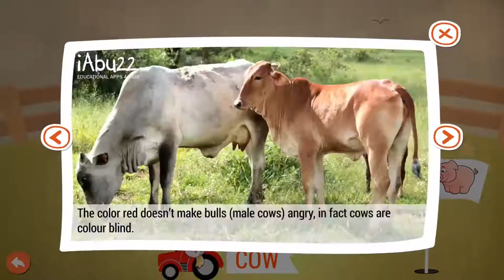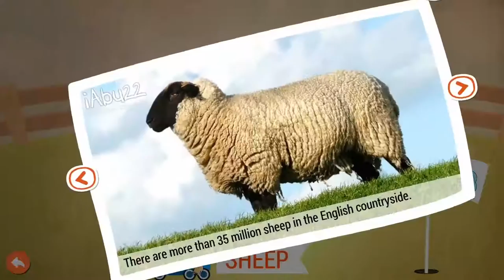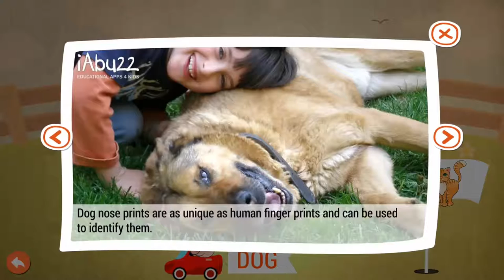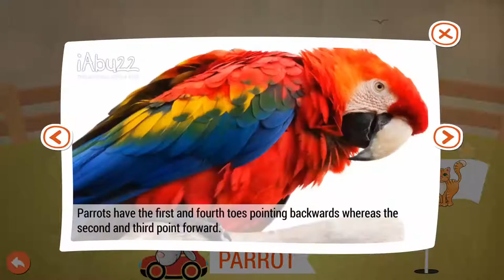Baby Learn About Farm Animals Real Video Of The Animals Animal Puzzles For Kids and Toddlers